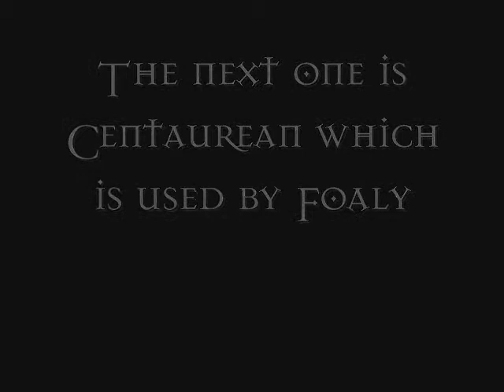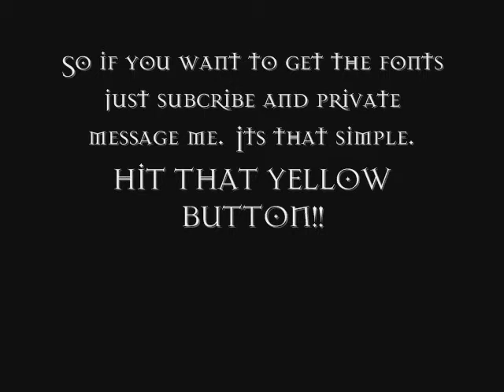Artemis Fowl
This video is about cool Artemis Fowl fonts such as: Gnommish, Centaurean, Eternity Code, and the one they use in every book.
And its totally virus, trojan and cookie free!.
In my next video I will show you how to install fonts onto your computer!

DISCLAMIER: I DO NOT OWN ARTEMIS FOWL FONTS AND EVERYTHING TO DO WITH ARTEMIS FOWL BELONGS TO EOIN COLFER!